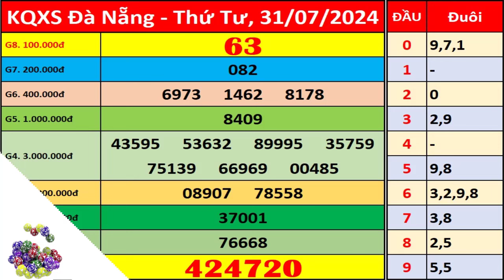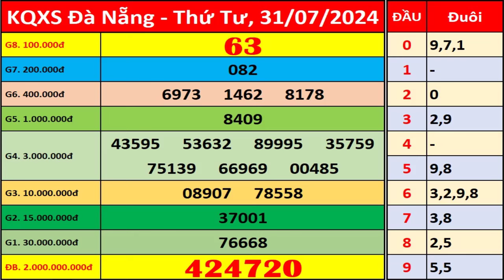Xổ số Đà Nẵng ngày 31 tháng 7 | XSDNG - KQXSDNG - SXDNG | Xổ số kiến thiết Đà Nẵng hôm nay